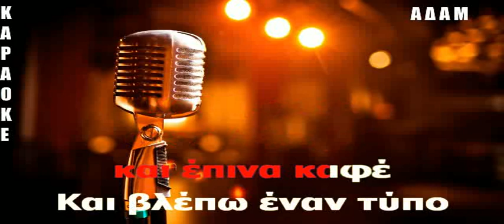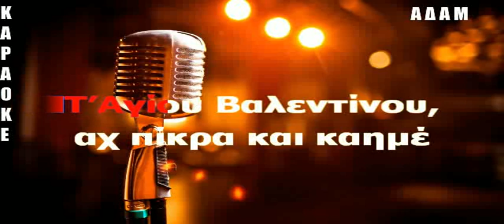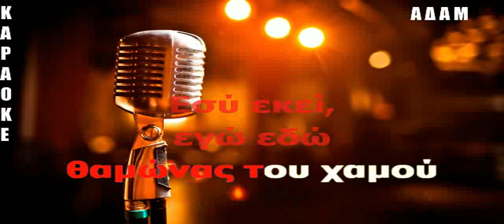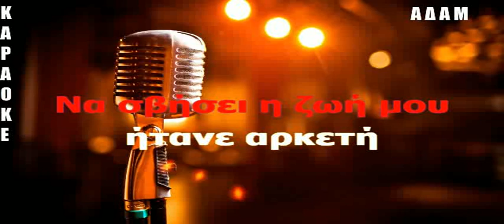ΚΑΡΑΟΚΕ ΑΔΑΜ ΚΑΘΟΜΟΥΝΑ ΣΤΟΥ ΛΕΝΤΖΟΥ ΔΗΜΗΤΡΗΣ ΚΟΝΤΟΓΙΑΝΝΗΣ ΕΠΕΞΕΡΓ ΗΧΟΥ ΚΩΣΤΑΣ ΠΑΠΑΔΟΠΟΥΛΟΣ